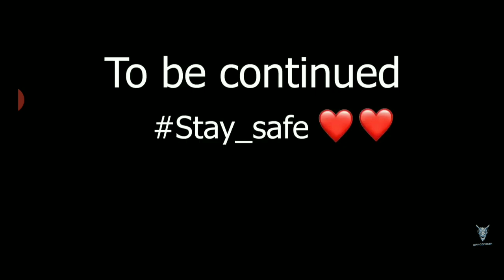BETEG drogos Free Fire ANIMÁCIÓKRA Reagálok